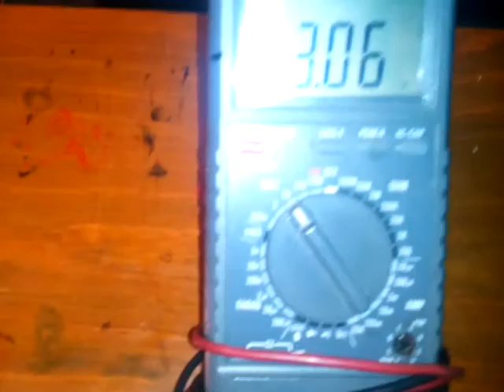Supercapacitor - Graphene and active carbon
Charging for about 10 secconds..mottor running over a minute. Graphite foil for collectors (25um thick), semipermeable membrane as separator, ionic liquid electrolite (glycerin , MgCl2 and KI).